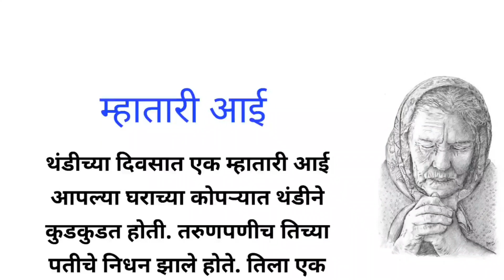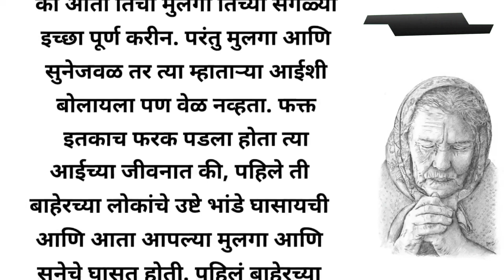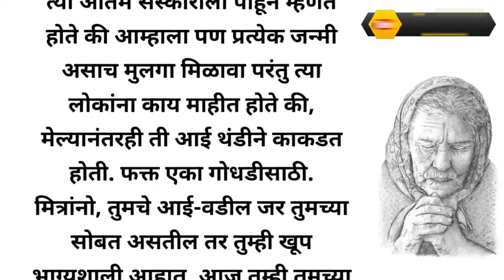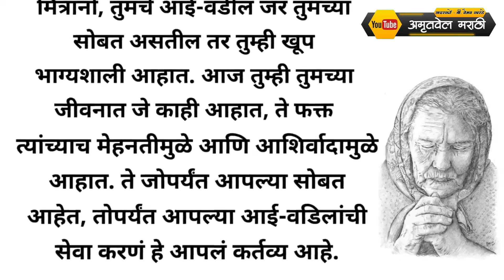|म्हातारी आई...!|Bodh Katha|Marathi Bodh Katha|Marathi katha|मराठी गोष्टी|मराठी stories|मराठी कथा|